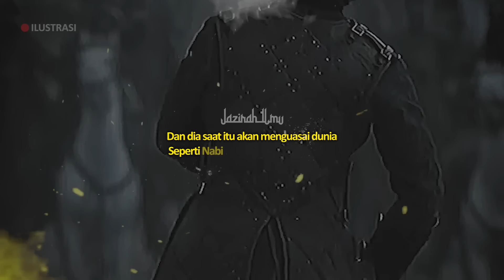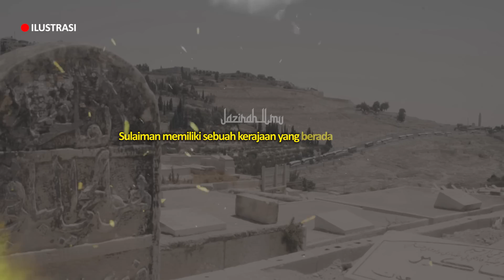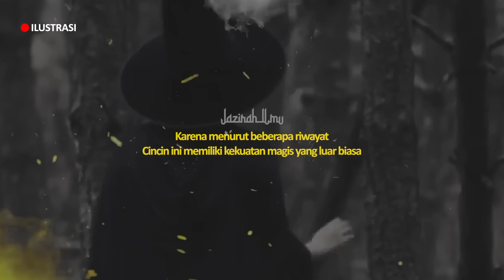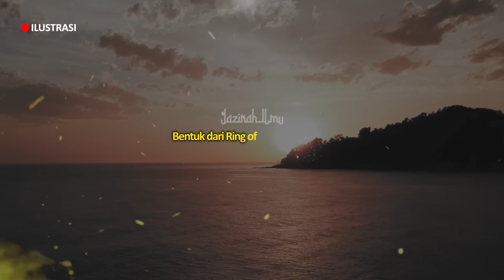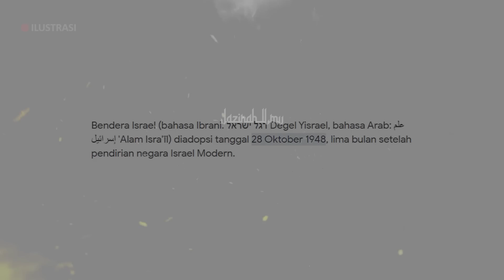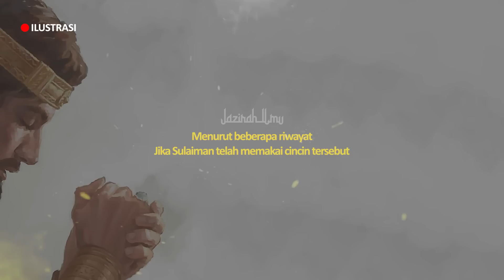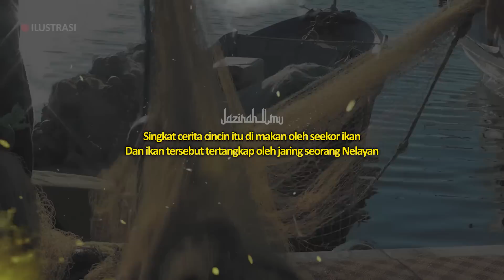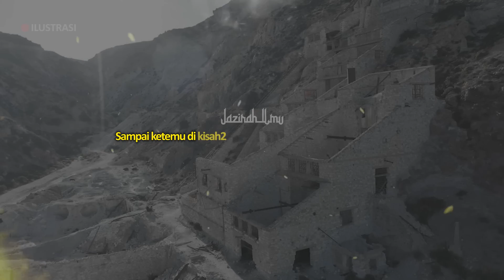Dimanakah Cincin Sakti Nabi Sulaiman dan Tongkat Nabi Musa ?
Teman teman pasti pernah mendengar
Tentang cincin sakti Nabi Sulaiman

Konon kabarnya
Cincin itu bertuah dan memiliki kekuatan magis

Barang siapa yang memakainya
Maka seketika seluruh makhluk akan tunduk padanya
Dan dia saat itu akan menguasai dunia
Seperti Nabi Sulaiman pada masa lalu

Disini kita akan membahas tentang cincin sakti Nabi Sulaiman
Dimanakah cincin itu sekarang ?
Dan benarkah kesaktian Nabi Sulaiman
Berasal dari cincin itu ?

CATATAN: BEBERAPA GAMBAR HANYALAH ILUSTRASI